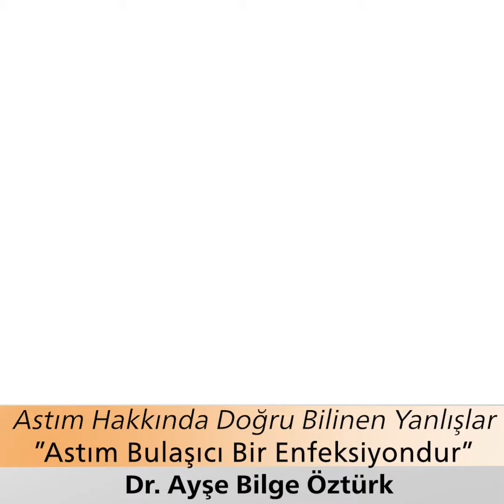Astım Hakkında Doğru Bilinen Yanlışlar: "Astım Bulaşıcı Bir Enfeksiyondur"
Dr. Ayşe Bilge Öztürk sizler için anlatıyor.